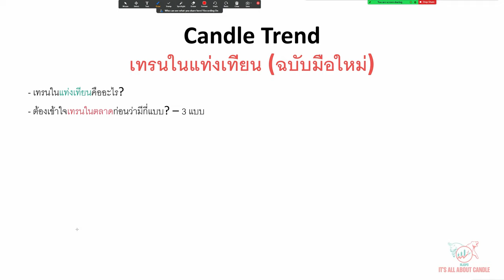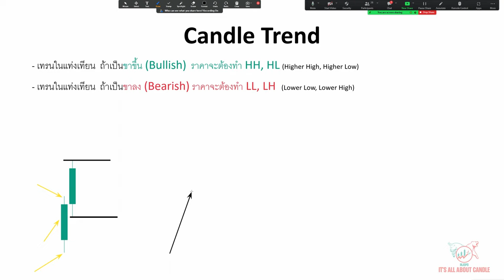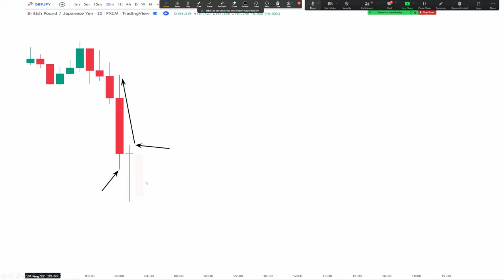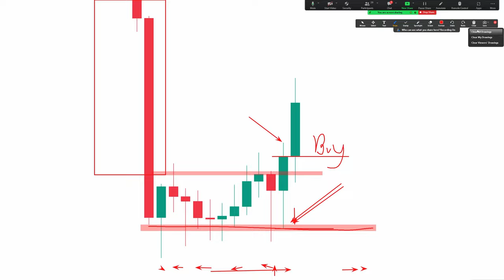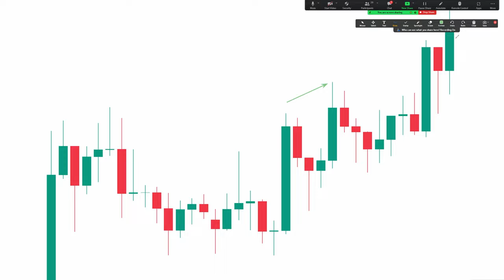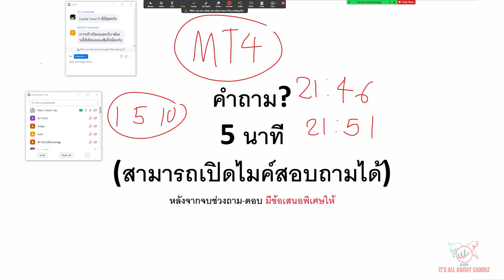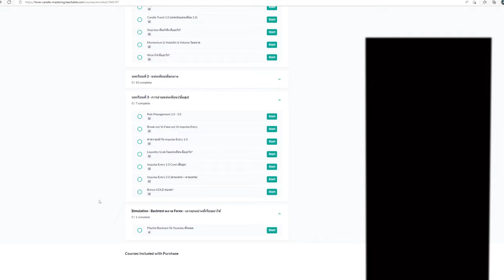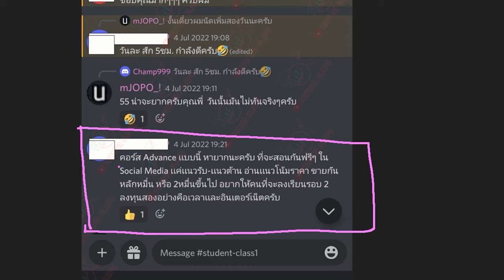ใครเทรด Forex โดยใช้ Price Action แต่ไม่เข้าใจ Concept นี้ ถือว่ารู้ไม่จริง!!